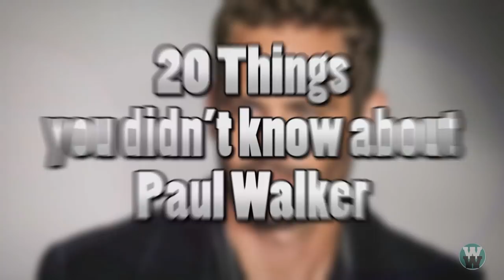20 Things You Didn’t Know About Paul Walker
From buying a random couple a $9000 engagement ring, to turning down a role for films such as the superman reboot in 2003! We take a look at 20 Things you didn’t know about Paul Walker!

Wacky Wednesday